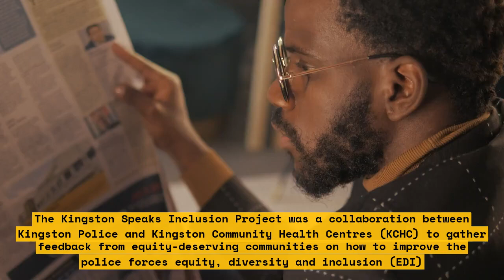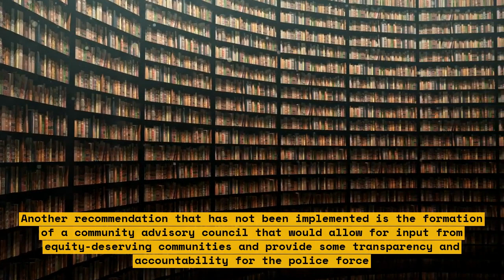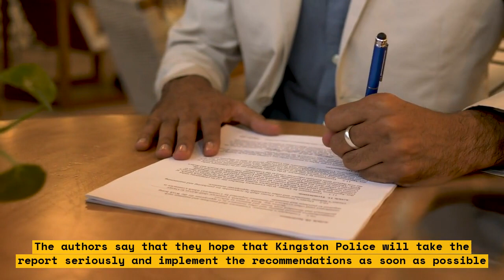How Kingston Police Failed to Communicate with Inclusion Report Authors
The Kingston Police Force has been criticized for its lack of communication with the authors of the Inclusion Report. The report was completed in July 2022 by Kingston Community Health Centres (KCHC), but it was not shared publicly. KCHC contacted the police on April 24, 2023, expressing disappointment about the lack of progress, but didn't hear back. Four days later, KCHC released the report itself.